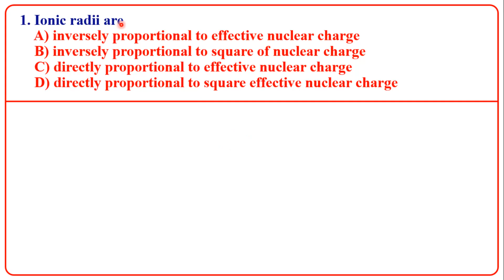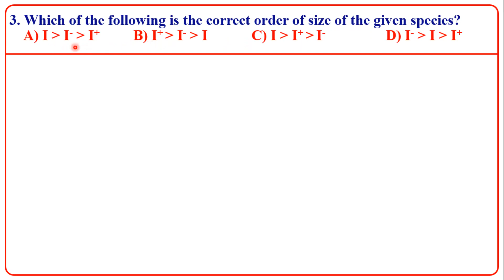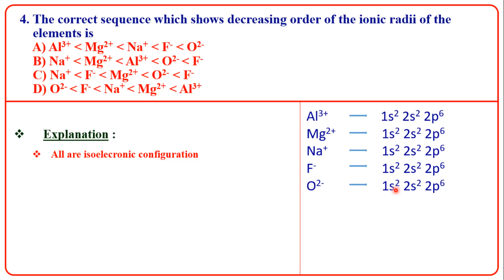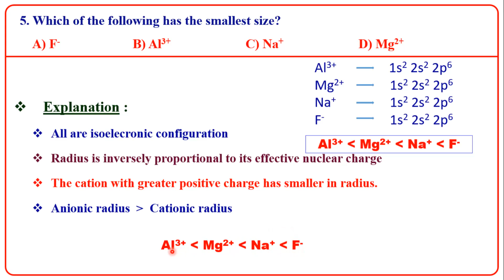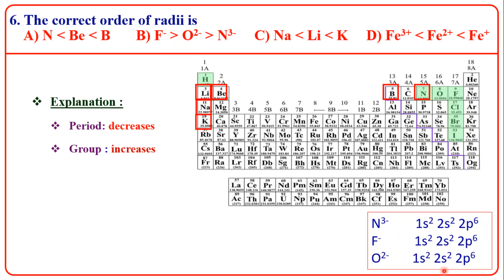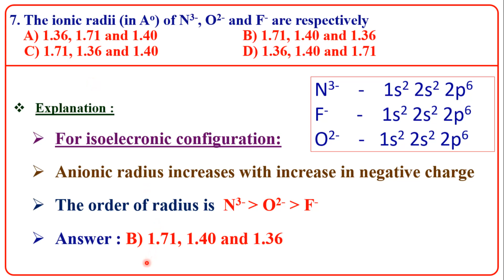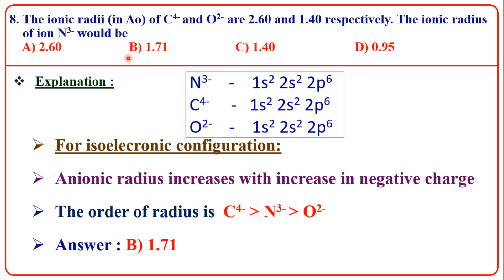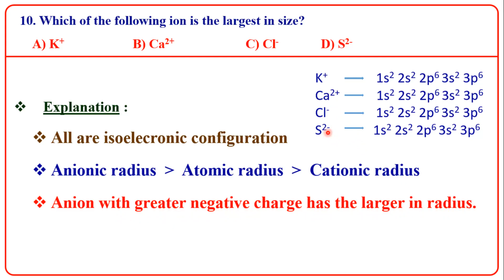MCQ/ATOMIC RADIUS/UG TRB/UNIT-1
MULTIPLE CHOICE QUESTIONS FROM PERIODIC CLASSIFICATION OF ELEMENTS.